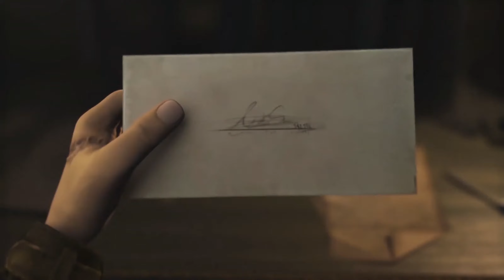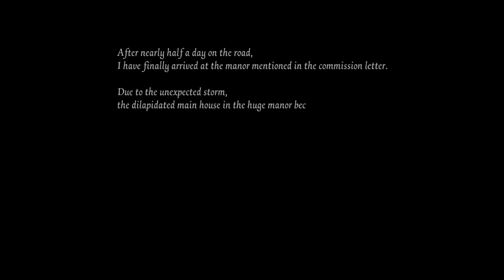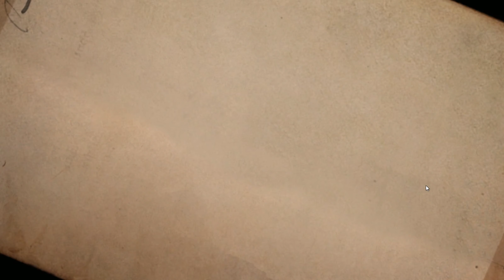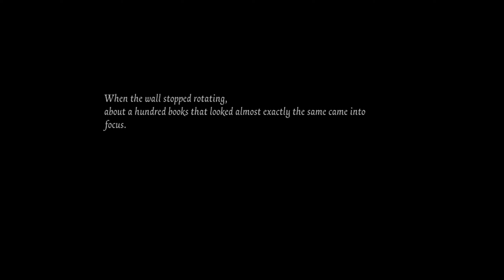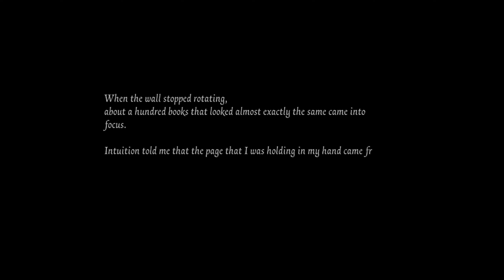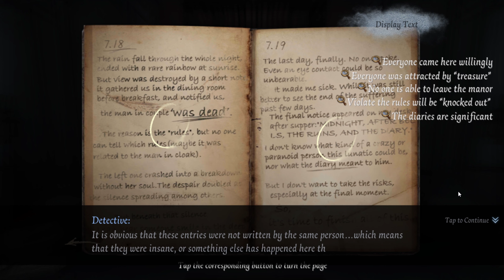IDENTITY V || Angespielt | Deutsch | German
Ein neues Let's Test von Identity V :)